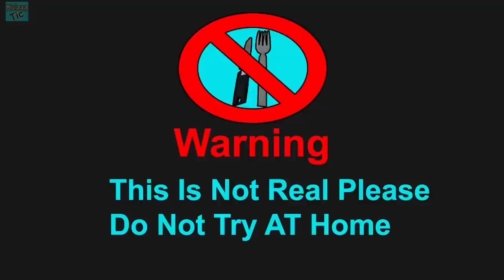EATING COLORED HEN BABY Chicks HATCHING Eggs AND NEST For Dinner Part 2 | ASMR Eating Sounds No Talk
Warning:
           Our Eat is not real please don't try.